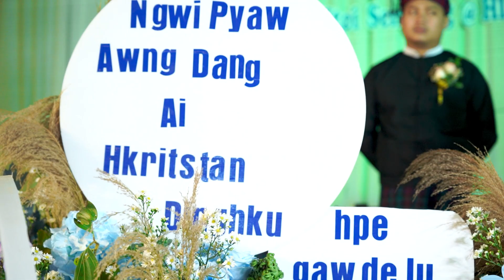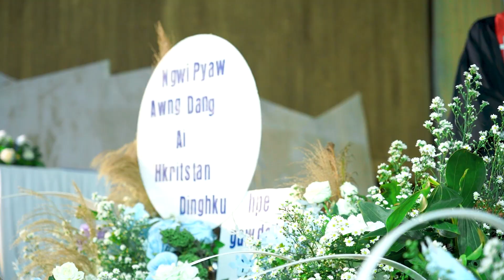N-gang Dan Hkrau & Labya Htoi Seng Ing, Wedding Ceremony Memo, Top Jade Lone Khin, Kachin, Myanmar